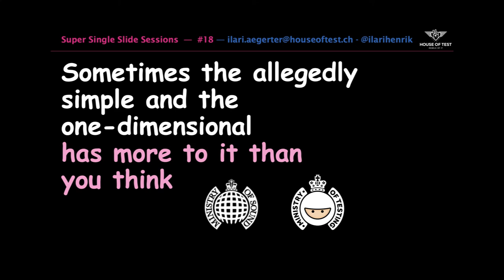Super Single Slide Sessions - #18 - On Comic Sans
Often there are surprising connections if you dig deep enough